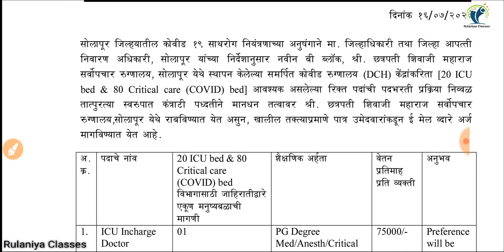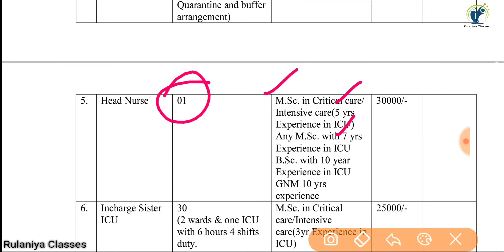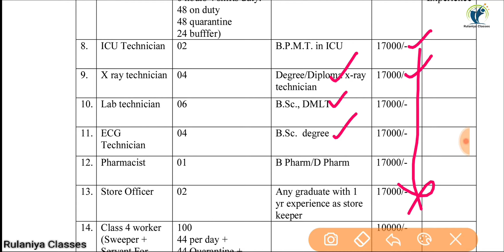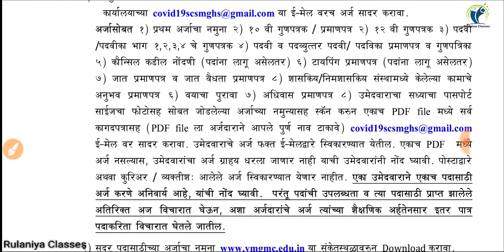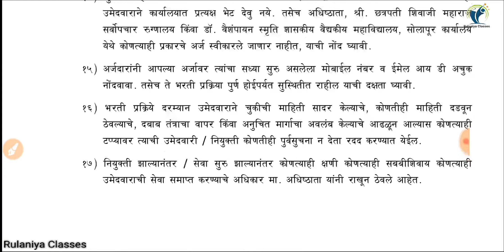Staff Nurse & Paramedical Recruitment 2020 | Dr VM Govt. Medical College Staff Nurse Vacancy 2020